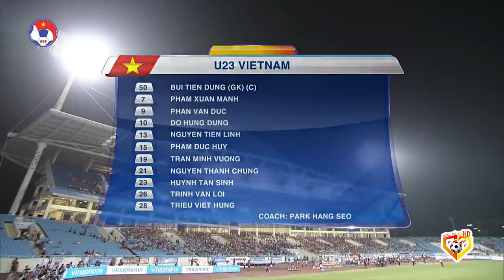Việt Nam - Oman | Văn Hậu Vẽ Cầu Vồng Biến Toàn Đội Bạn Thành Khán Giả